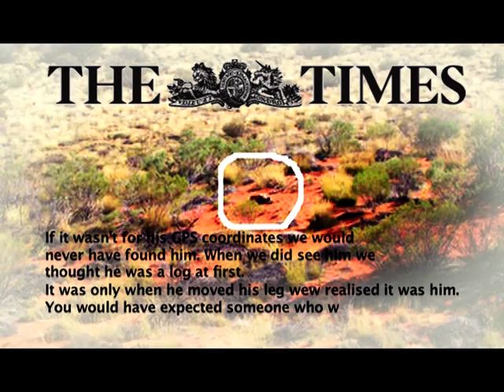TVR Timisoara - Romani fara frontiere - Alin Totorean - intro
An productie: 2011
Producator: TVR Timisoara
Imagine: Adrian Covaci
Editor imagine: Constantin Buta
Realizator: Cristina Baican